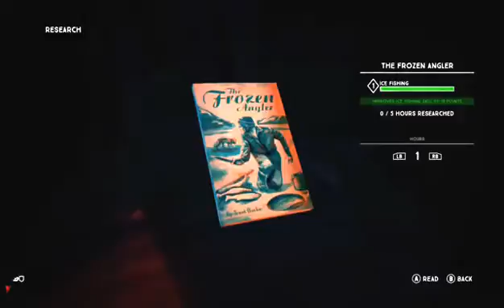Copy of The long dark ep 2